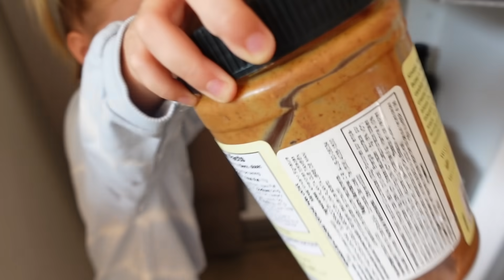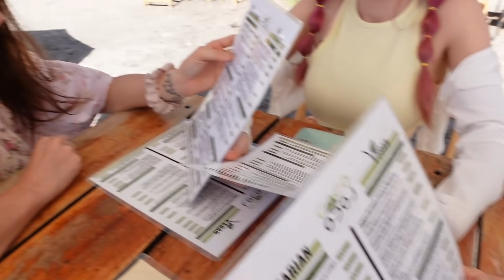Letting our 3 YR OLD decide what we EAT for a day! | Family Fizz